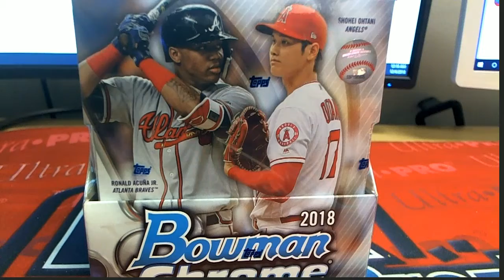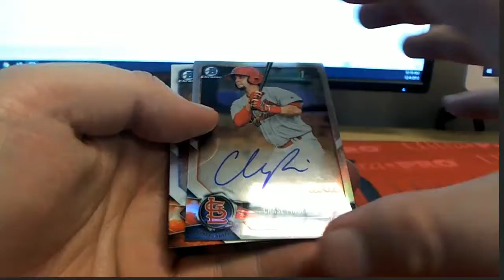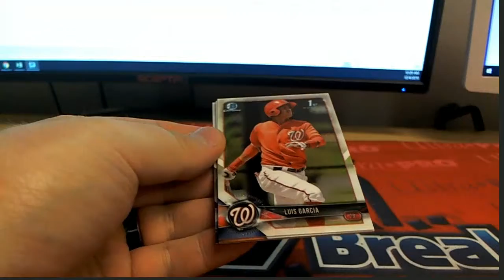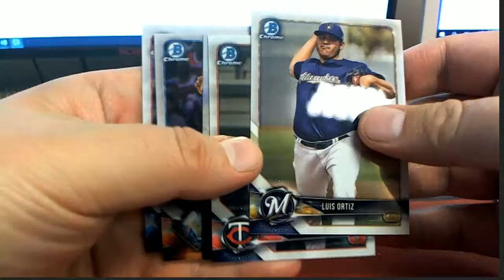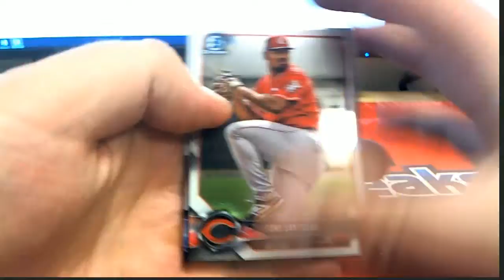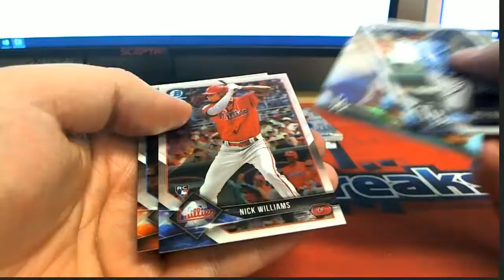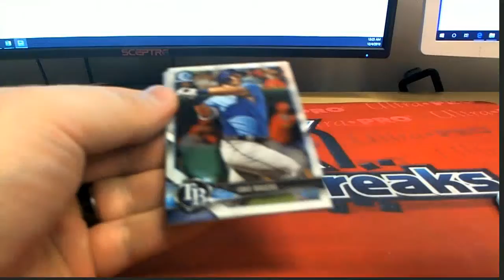2018 Bowman Chrome Hobby Baseball ID 18BOWCHRHOB126